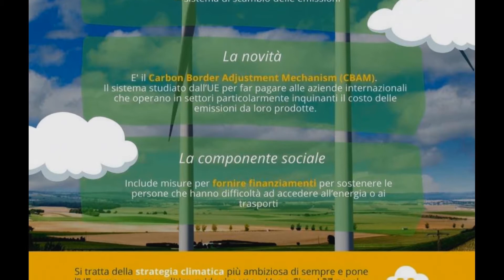Ospite in collegamento: Pierluigi Bonora, Giornalista Quotidiano il Giornale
L’appuntamento mensile con il giornalista ed opinionista Pierluigi Bonora ci permesso di approfondire i pro e i contro della decisione presa dalla Commissione Europea che di recente ha annunciato lo stop ai motori termici entro il 2035. La mobilità elettrica è la nuova era dell’automobile ma l’Europa è pronta per questo repentino cambiamento?